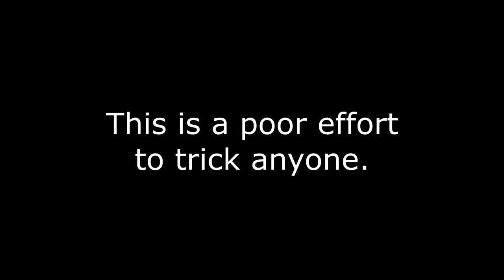Crash Bandicoot: Tetralogy Adventures??? Bro What??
I highly doubt this is legit, personally. If this is a reality, this is B A A A A D.